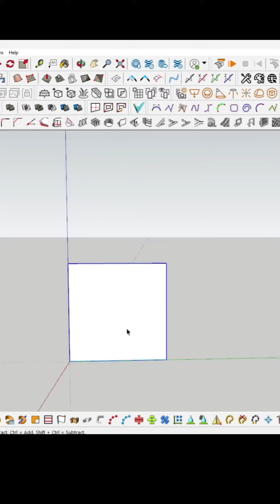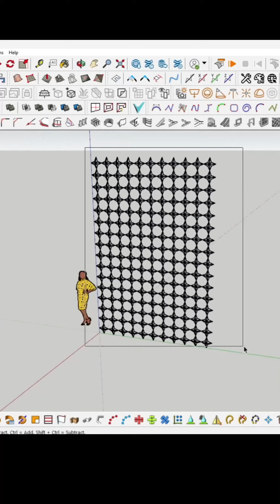SketchUp quick tips / making screen facade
plugin used for frame
lattice maker plugin